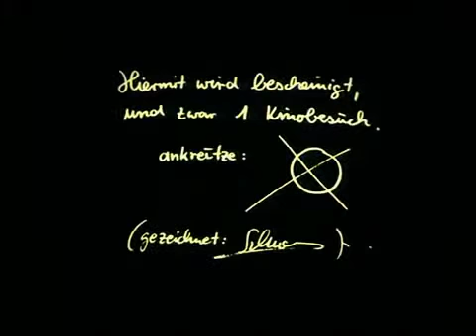empfehlenswert 00Schneider - Jagd auf Nihil Baxter der Trailer voll